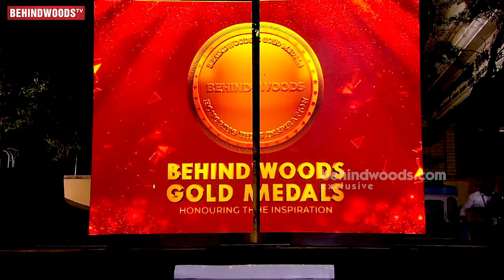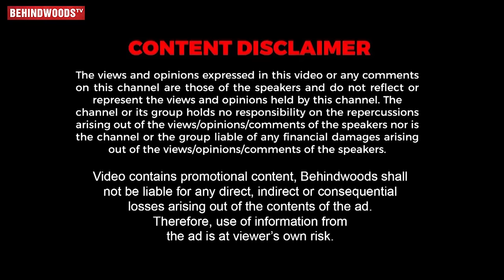Sai Pallavi Moves like a Shooting Star✨Rowdy Baby's Kuthu Dance with Yuvan😍Simply out of this World😱